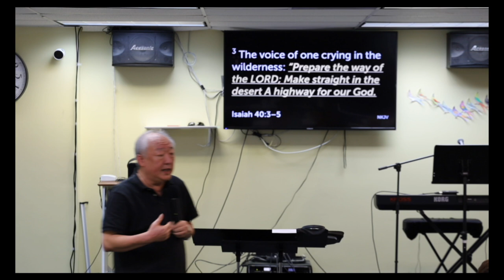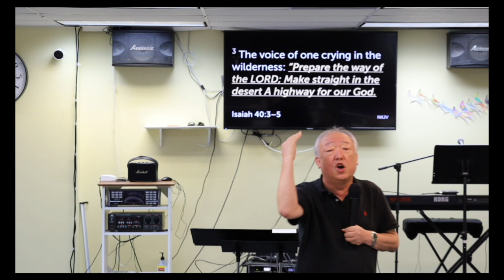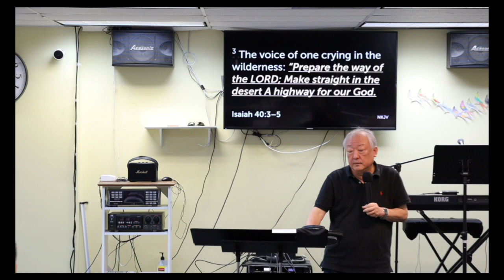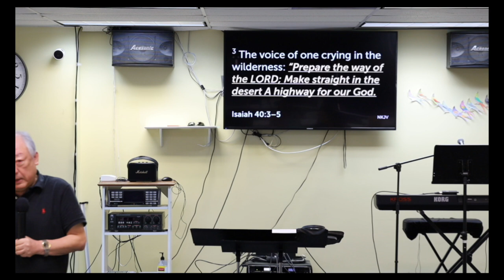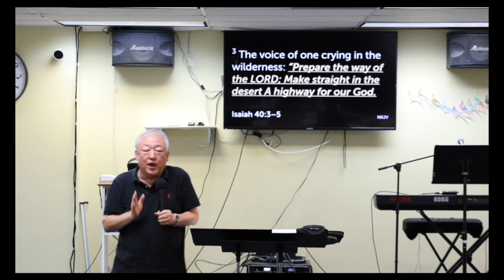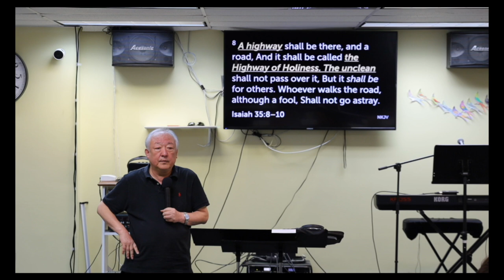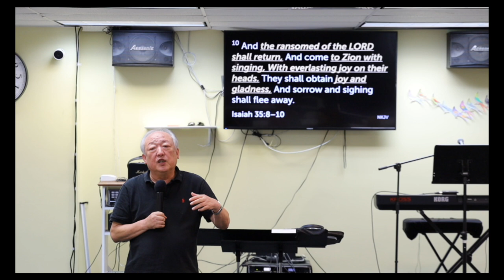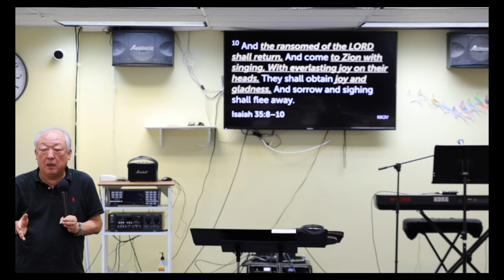09/15/24: Prepare for the Day of His Coming (With English Audio) - GRC Sunday